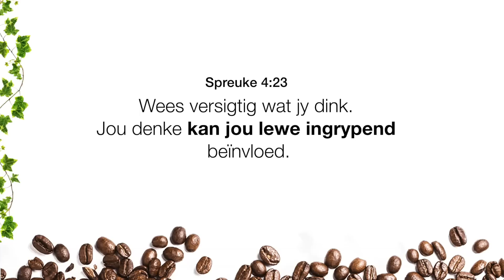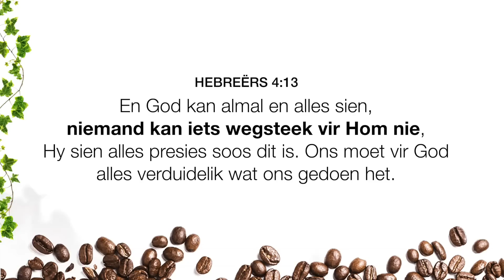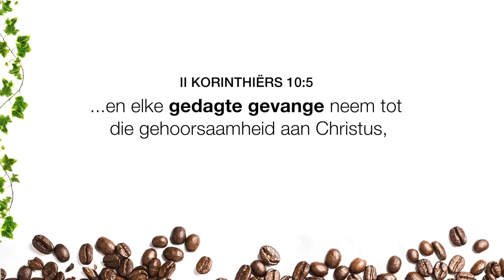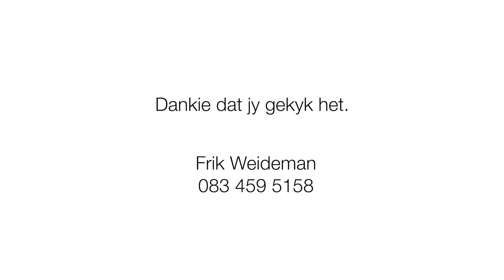Jou daaglikse oorlog - Past. Frik Weideman | Menorah Tabernakel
Hierdie week was rof en wil so graag met jou deel oor die daaglikse oorlog in jou lewe! kry jou koffie en geniet hierdie tyd saam my☕️

1. Druk die THUMBS UP knoppie as jy van hierdie video gehou het.
4. SHARE hierdie video op FACEBOOK & WHATSAPP sodat ander ook kan deel hieraan en geseën kan word met dit wat ABBA ons gegee het.
5. As jy nie dit alreeds doen nie, los vir ons ‘n COMMENT hieronder want ons hou daarvan om te sien van waar elkeen ingeskakel is en hoe ABBA jou aangeraak het deur hierdie woord.

Shalom
Menorah Tabernakel